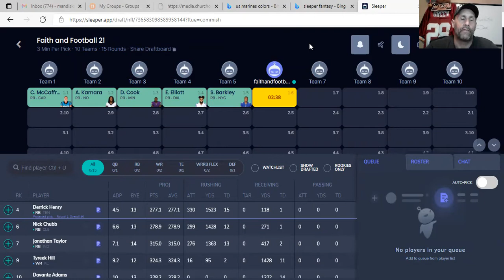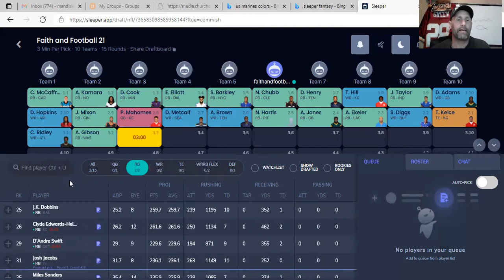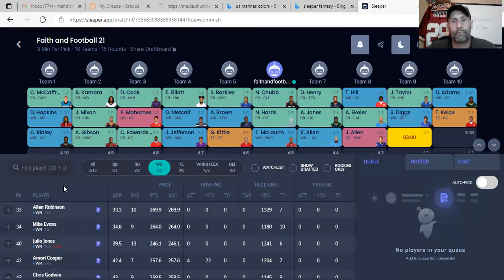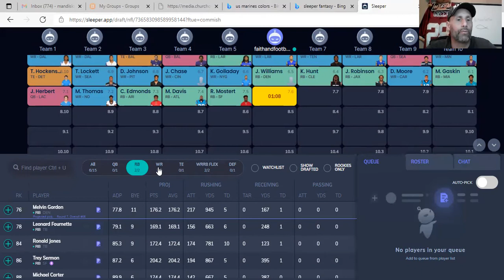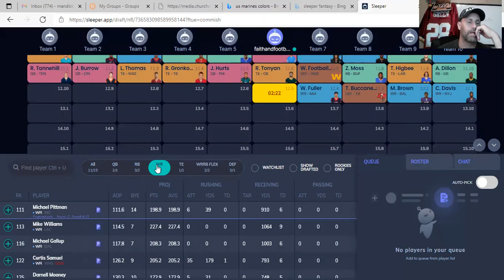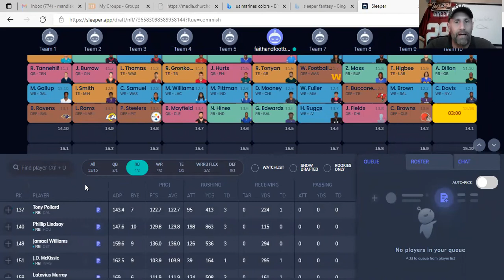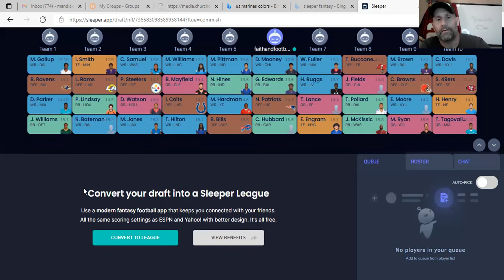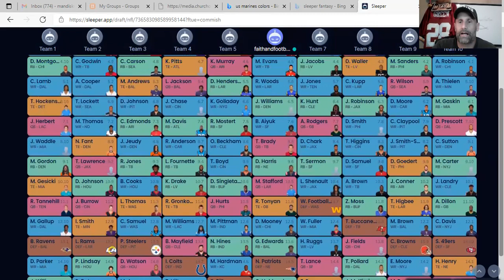The little pieces add up to BIG results...moving mountains one shovel at a time